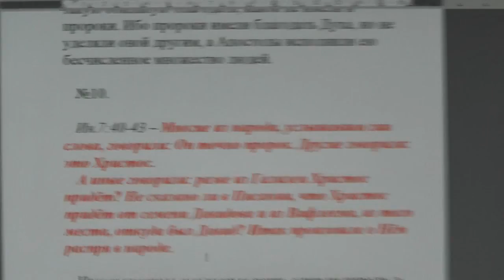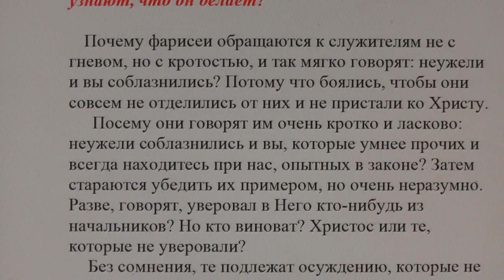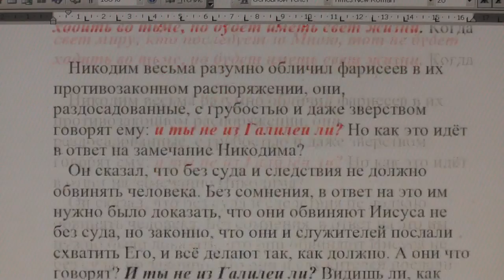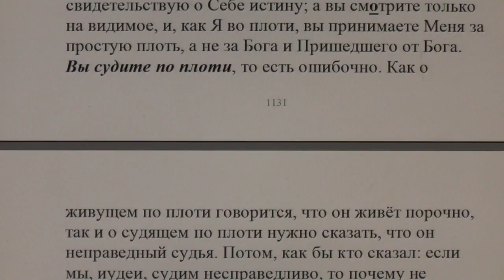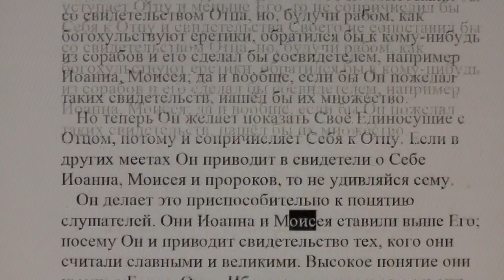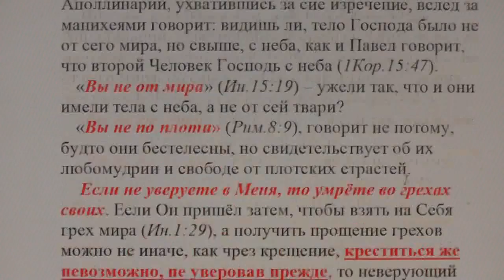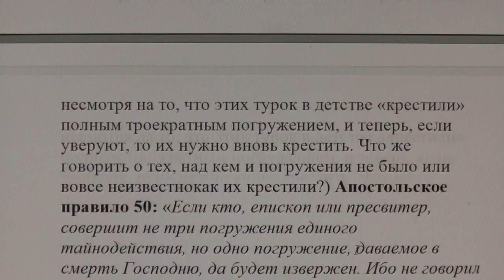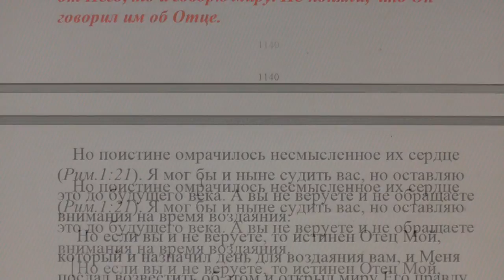№10. Ин. 7:40 Толкование блаженного Феофилакта и комментарии